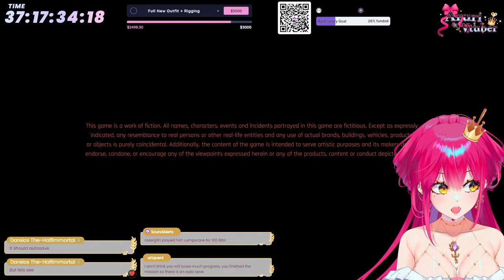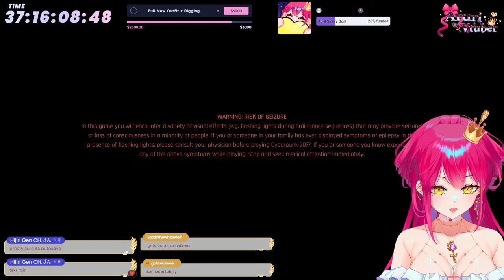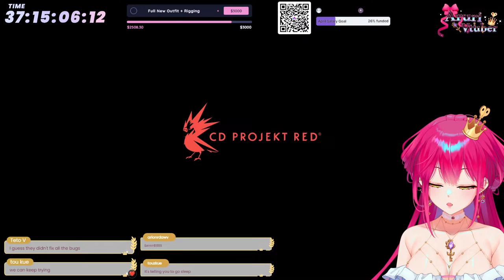🔴【CYBERPUNK 2077】 PAPI JOHNNY ❤️‍🔥 Playthrough On RTX 4070 Ti 👾 | PART 4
【UNCAPPED DONATHON】 DAY 84

Goals - Full New Outfit + Rigging!!

* Important: Please note that only the donations on StreamElements and Super Chats are added to the goals counter - everything else adds to the timer! 🙏

︵‿︵‿୨♡୧‿︵‿︵

Thank you for gathering here!

I'm Aruri (아루리 / アルリ), a Wind-Up Doll Vtuber! 🗝️🎀

︵‿︵‿୨♡୧‿︵‿︵

✨ Indonesian (not included in the donothon)
- Donation and tips are not mandatory but they are very, very much appreciated and will always contribute towards the streams! (´｡• ω •｡`) ♡ Strictly no refunds!

︵‿︵‿୨♡୧‿︵‿︵

⚠️ CHAT RULES (are subject to change without notice) ⚠️
- Please let me know if there are any stream technical difficulties.
- Please do not ask about or share private information.
- Be respectful to one another.
- No excessive spamming.
- No backseat gaming. I will ask for advice if/when I need any.
- No spoilers. Please give advice on puzzles without spoiling the story/plot.
- No politics in my chat.
- No fighting. Debate & discussions are fine.
- Do not bring up unrelated topics to the stream or have personal conversations.
- Do not talk about other streamers unless I mention them first and vice versa.
- If you see any weird or negative comments please ignore, block or report them.
- If you can't follow these rules, you will be bonked!

︵‿︵‿୨♡୧‿︵‿︵

︵‿︵‿୨♡୧‿︵‿︵

📭 GIFTS 📭

︵‿︵‿୨♡୧‿︵‿︵

👑 HASHTAGS 👑
Fan Name: Dollkeepers
Fan Mark/Emoji: 🗝️🎀
Fan Tags: # AuregaliaAruri (general) / # Clipruri (clips) / # Artruri (art) / # Alewdri (R18 art) / # Memeruri (memes)

︵‿︵‿୨♡୧‿︵‿︵

︵‿︵‿୨♡୧‿︵‿︵

⌚ TIMESTAMPS ⌚
TBA

︵‿︵‿୨♡୧‿︵‿︵